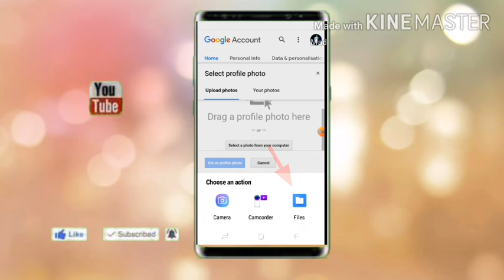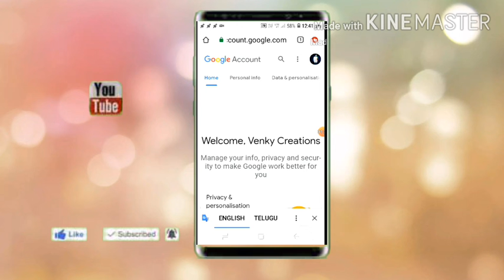మీ you tube చానల్ కు ప్రొఫైల్ ఫొటో సులభంగా సెట్ చేసుకోండి